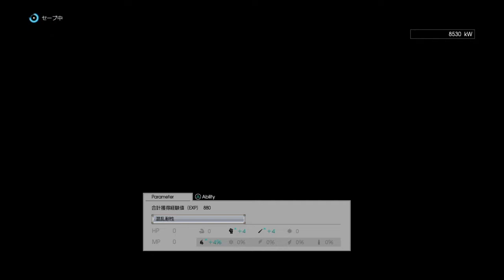【FF15】戦友｜初見実況 #18｜魚料理キタ！！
Jazzy-Gamesチャンネル